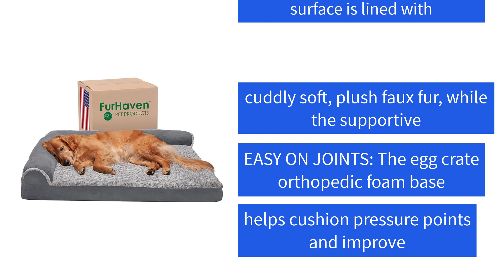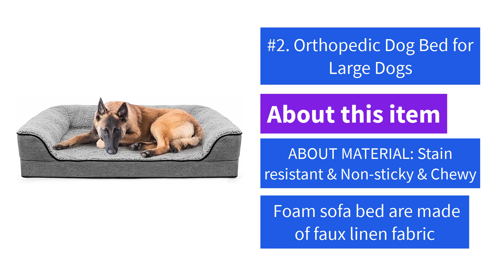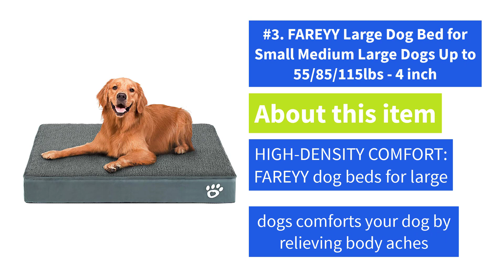5 Best Dog Beds for Large Dogs You Can Buy! - ✅The 5 Best Large Dog Bed Review 2022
best dog beds for large dogs - the top 2 best dog beds for large dogs 2021. if you know the best dog beds for large dogs in 2020..

best washable dog beds for large dogs 2021.

top 2 best dog beds for large dogs list:..

best large dog bed,best large dog beds 2021,best large dog beds 2020,best large dog bed ramp,best large dog bed reviews,best large dog bed review 2021,big barker 7″ pillow top orthopedic dog bed for large and extra large breed dogs,petfusion ultimate dog bed & lounge,furhaven pet dog bed,furhaven pet l-shaped lounge sofa,majestic pet rectangle bed

best dog beds for large dogs
 furhaven dog beds for large dogs removable washable .

top 5 best large dog beds review in 2021.
best dog beds 2021 best dog beds best dog beds for large dogs best dog beds for medium dogs best dog beds on amazon big barker 7″ pillow top orthopedic dog bed petfusion ultimate pet bed friends forever 100% suede dog bed dog bed by majestic pet products sealy lux quad layer orthopedic dog bed with cooling gel the 5 best dog beds in 2021 review.

if you want to know top 5 best dog bed for older dogs in  2020 and  large dog beds buying guide from amazon  then this video is all about you.
✅top 5:best dog beds for large dogs|best in 2020.